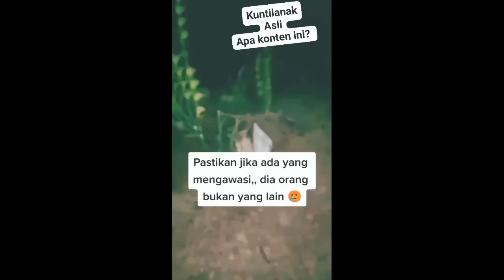Penampakan Hantu Saat Mancing Malam‼️Penampakan Misterius Terekam Kamera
Berikut ini adalah kompilasi Penampakan Hantu Saat Mancing Malam Inilah Penampakan Misterius Terekam Kamera, scary videos, penampakan menyeramkan, penampakan pocong, hantu jepang, hantu luar negeri dan hantu Indonesia. Kalian juga bisa nonton video creepy video, paranormal, hantu saat mancing, ghost, horror, jangan nonton sendirian, sosok misterius, penampakan hantu,penampakan hantu terjelas di channel nerv horor.